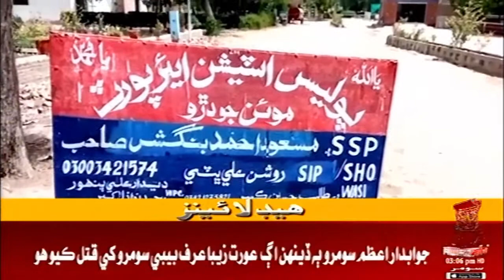Headline 3 PM | 27-09-2021